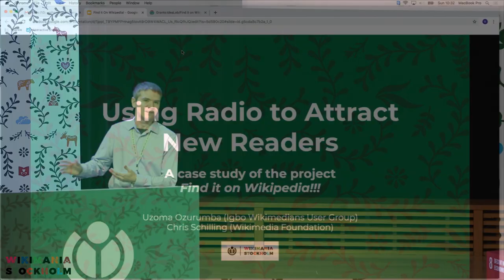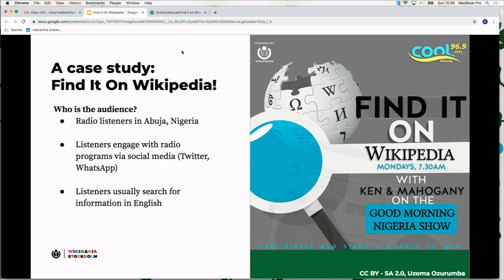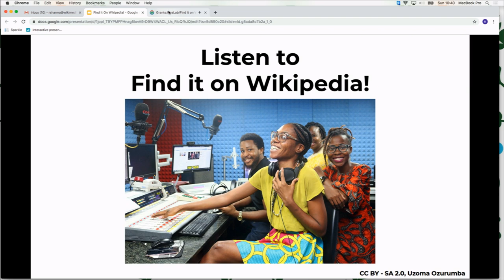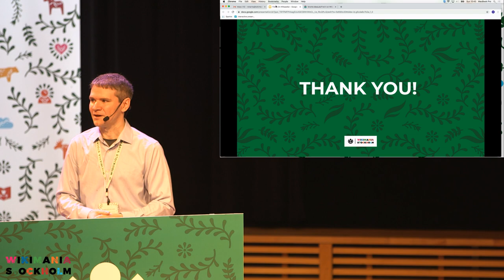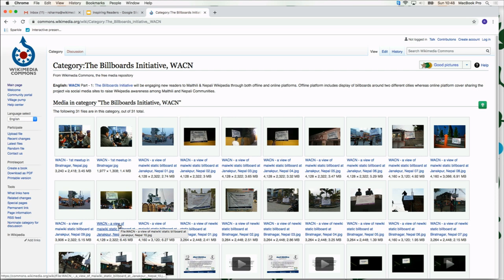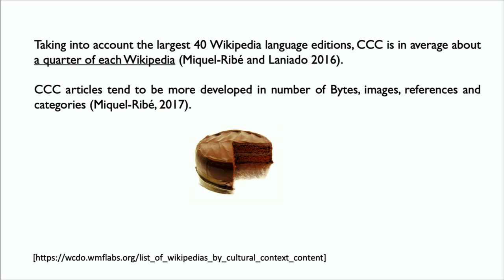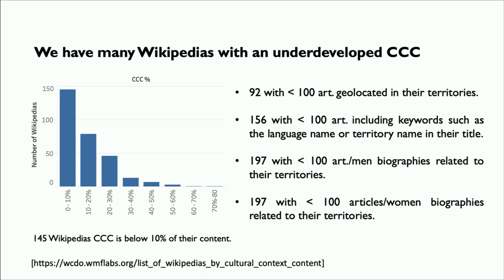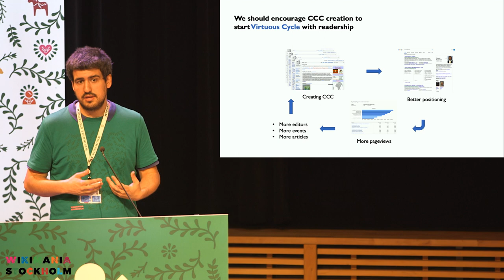Wikimania 2019: Lightning Talks